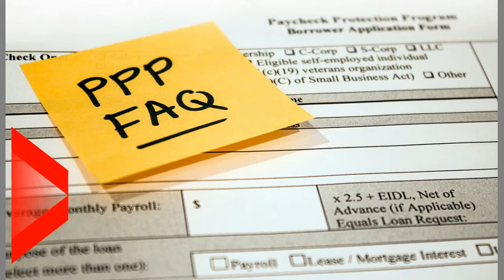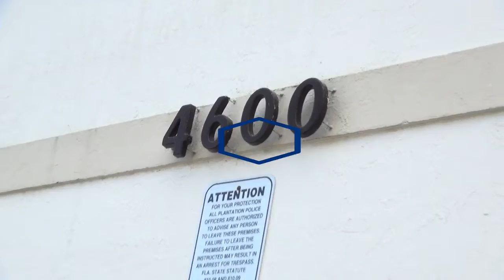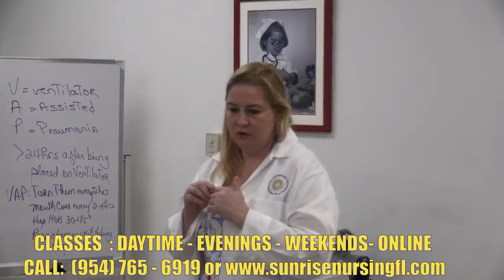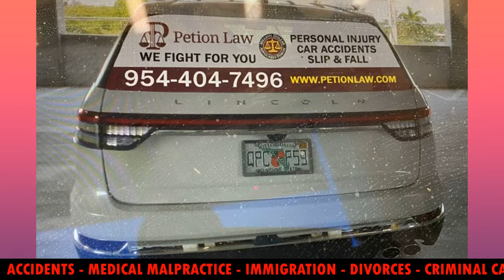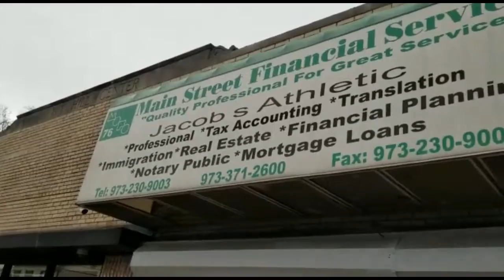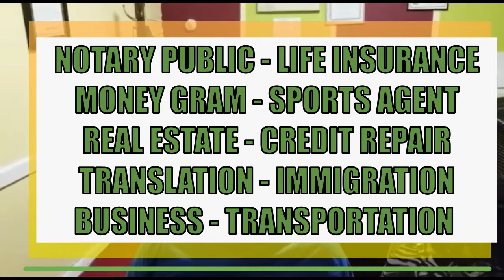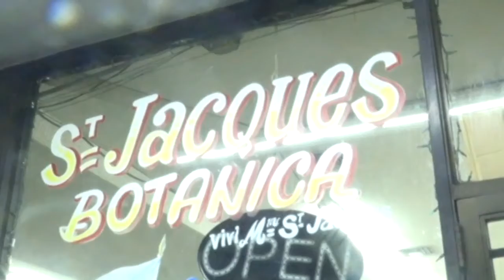Crise migratoire un haut fonctionnaire démissionne au département d’Etat américain